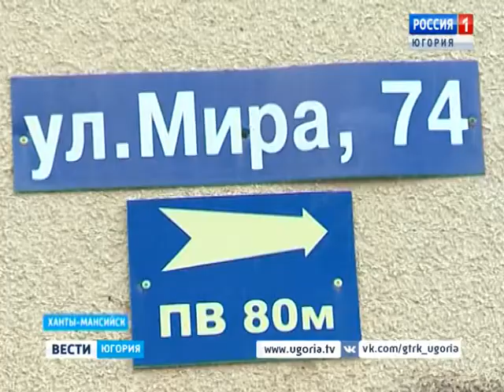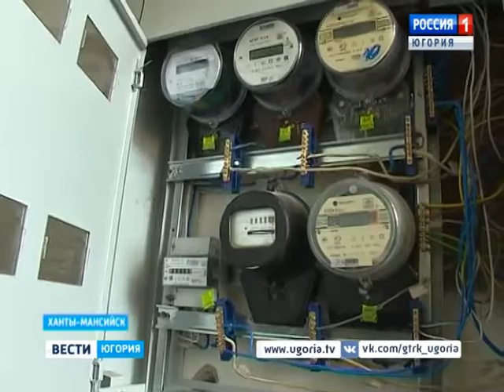Ремонт, да не тот. В Ханты-Мансийске подрядчик и жители дома не могут договориться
Трещины на фасаде, неисправная вентиляция, отсутствие ограждения кровли – жители одного из многоквартирных домов окружного центра жалуются на проблемы, которые не решаются годами. В начале лета в жилом здании начался капитальный ремонт. Однако подрядчики, по мнению жильцов, занимаются совсем другими работами.

Смотрите выпуски "Вести-Югория" на телеканале Россия-1 ежедневно по будням:
вечером - 20.44
И в выходные: